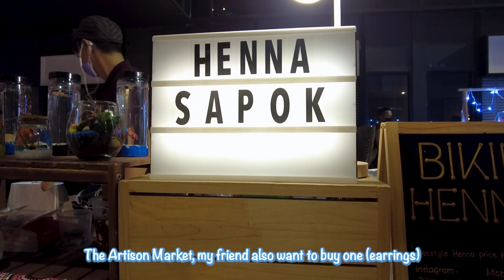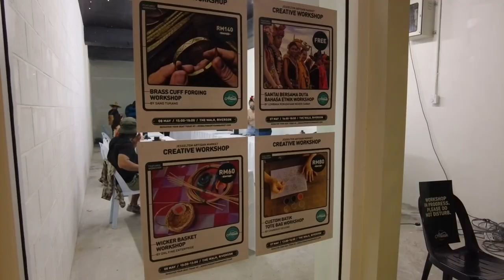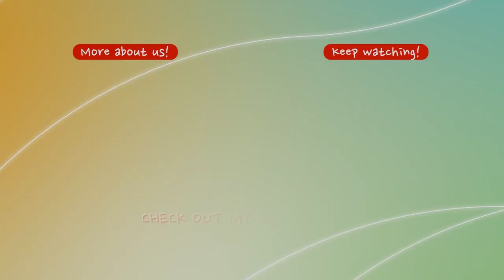🚣 Kayaking at Sunrise: Artisan Markets and Sabahan Traditions! 🌅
Paddle your way to an unforgettable sunrise adventure! 🚣‍♂️ Witness breathtaking views as we kayak at the break of dawn and soak in the serenity of nature at Tembara Kayak Sunrise. Dive into the vibrant atmosphere of the artisan market, where Sabahan traditions come to life. Get ready for an explosion of colors, creativity, and cultural wonders! 🎨🎪